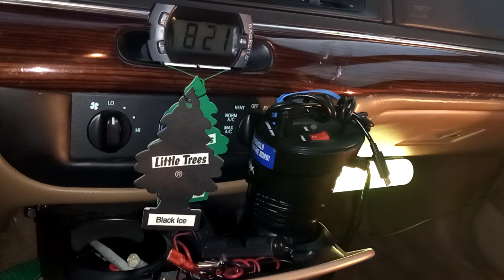Fireworks on Nectarine